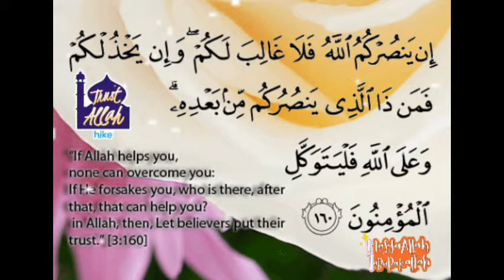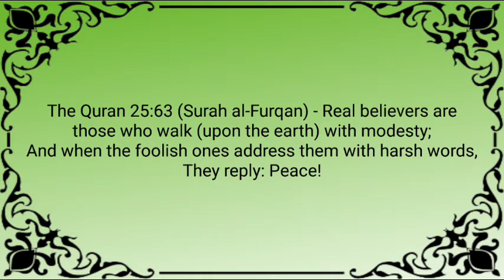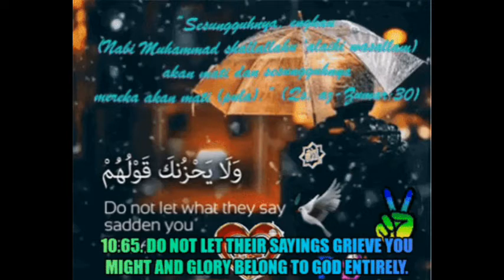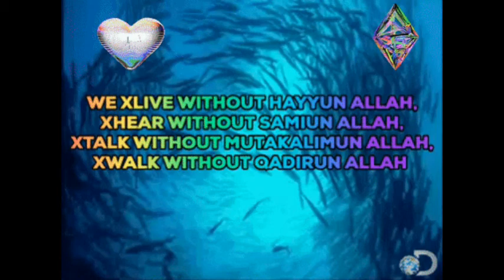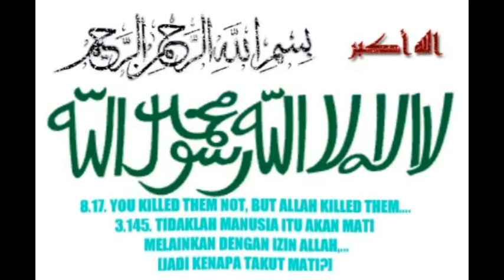JANGAN SOMBONG DO NOT ARROGANT2 ‑ Made with FlexClip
SEMUA WAJIB MATI.SYURGA /NERAKA SEDIA MENANTI